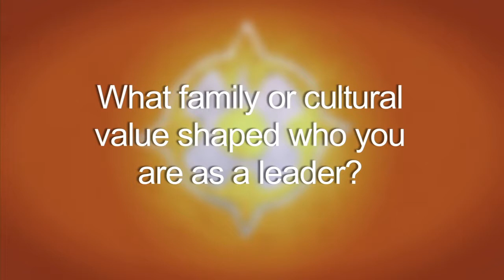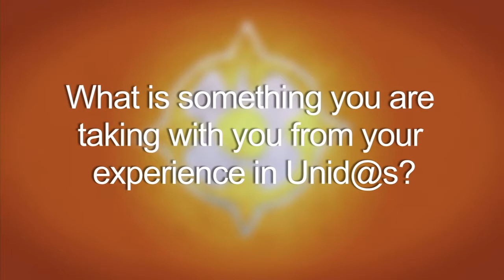Andrea Valderama OLL 2014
Unidos for Oregon 2014 Individual Video.